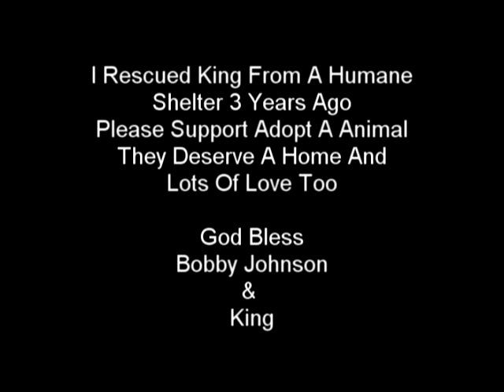Good Old Friends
I Make no bones about that fact that i am a animal lover and I thought it would be cool to do a video about my dog King he is a Tri Color Cocker Spaniel i reused from a humane shelter. Over 3 years ago and he's become my best friend. Animals can do that to us all they love with out condition and beyond our imagination King does just that he's spoil to the core and knows how to push my softness button to get what ever he wants He's a Ice cream and sandwich thief and proud of it.. I love this dog to death he's my best friend what can I say.